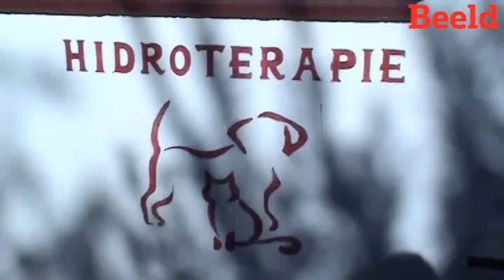Hidroterapie vir honde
As jou vierbeen-vriend sukkel met 'n besering of besig is om te herstel ná 'n operasie, is hidroterapie dalk net wat hy of sy nodig het om daardie stertjie weer te laat swaai.